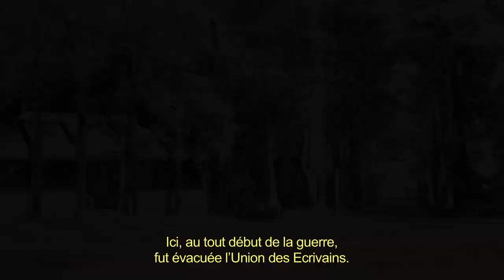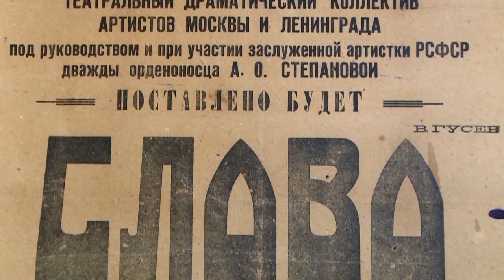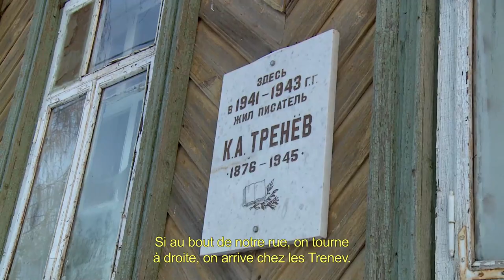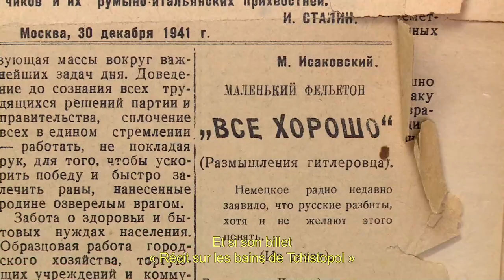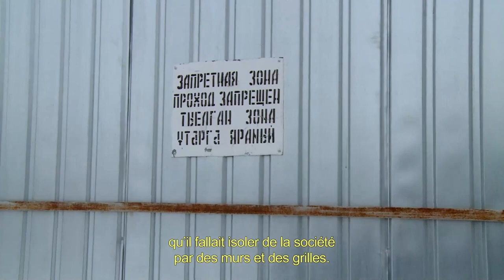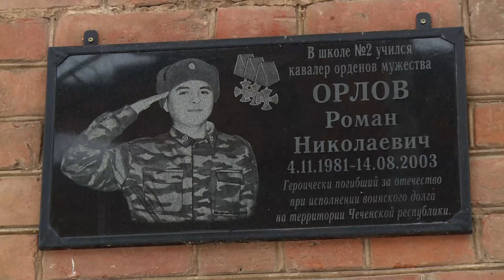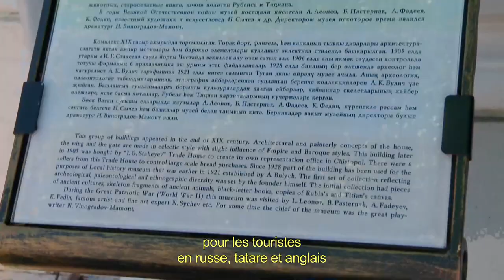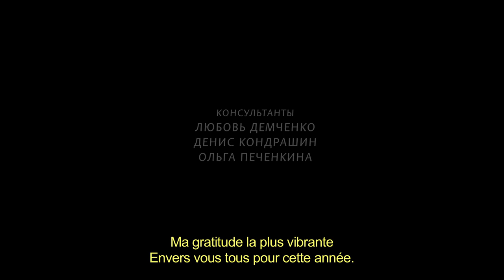Чистополь. Из жизни малого города/Chistopol. Moments in life of a small town, 2018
Режиссер и автор сценария: Галина Долматовская